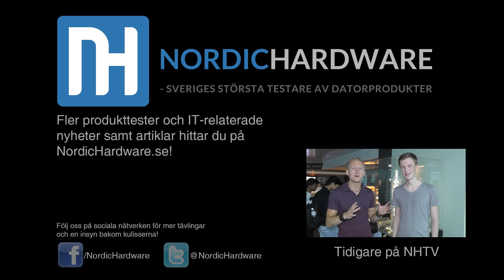Kinesiska Colorful bakar in helt vattenkylningskit i grafikkylaren på sitt 980 Ti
Länk till fullständig artikel finns i beskrivningen!